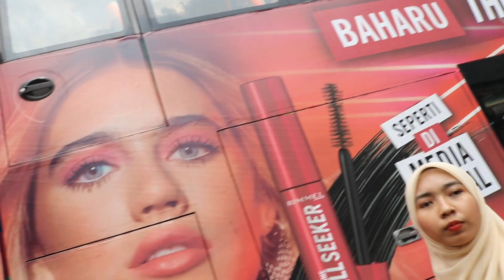You Will be Shocked 😳 REAL STREETS OF MALAYSIA AND THIS HAPPENED !